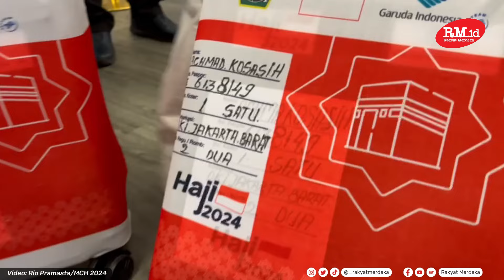Jemaah Haji Disambut dengan Mawar Merah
Jemaah haji Indonesia disambut Duta Besar Indonesia untuk Arab Saudi Abdul Aziz Ahmad bersama pejabat dari Pemerintah Arab Saudi, saat tiba di Bandara Internasional Amir Muhammad Abdul Aziz (AMAA), Madinah, Minggu pagi (12/5). Setiap jemaah diberi bunga mawar dan cokelat.

Laporan: Ujang Sunda, Wartawan Rakyat Merdeka/RM.id
Video: Rio Pramasta: MCH 2024